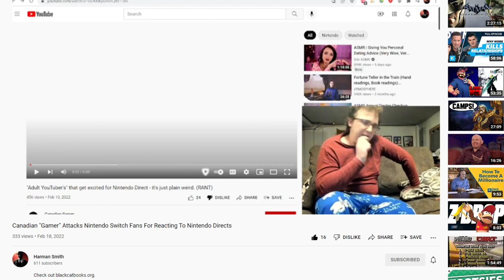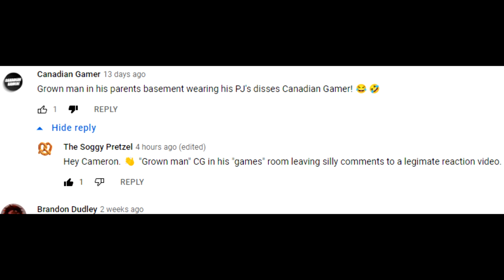"KIDDIE" CANADIAN "GAMER" GETS SPANKED BY HARMAN SMITH RESPONSE VIDEO. NINTENDO DIRECT.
I couldn't have said it better myself! Cameron aka "Canadian Gamer", you deserved every bit of this MAN'S response to your video.  You also responded back in a childish way.  I'm suspecting some of the comments on Harman Smith's video are alternate accounts of yours as well.

Note: I misspelled "legitimate" in my comment to Canadian "Gamer".

Unlike YouTubers "Canadian Gamer" and "Darius Truxton", this channel does not delete ANY comments.  If your comment does not appear, YouTube must have removed it or you yourself done so.  If you don't want to post something publicly (i.e. on YouTube), don't post at all. Comments will not be monitored on this channel - if a comment does not post, YouTube or the original user has removed it; this channel won't babysit and filter through comments.

No harassment or inclination of cyberbullying by the content creator. Viewers may make their own determination of any physical appearances, life choices, etc. of the parties involved within this video.